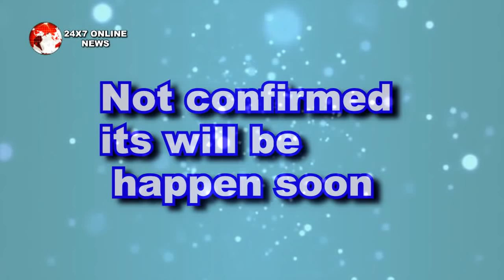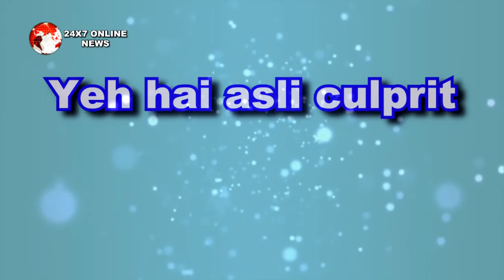ISHQBAAZ || UPCOMING || MOHIT को होगा अपनी गलती पर पछतावा मांगेगा SHIVAAY से माफ़ी